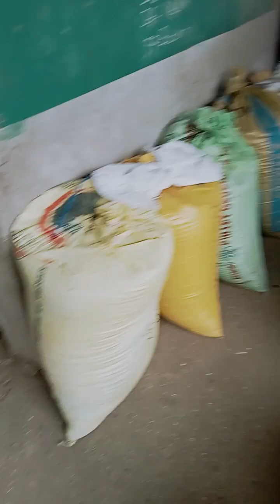resulta Ng mark l tungo sa mark lll. manood tayo at mag like at subscribe maraming salamat po